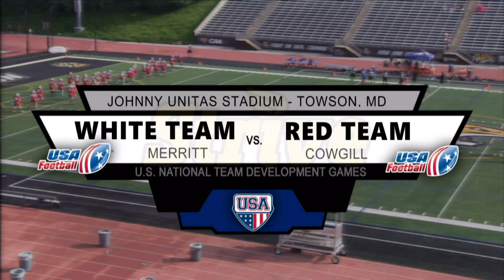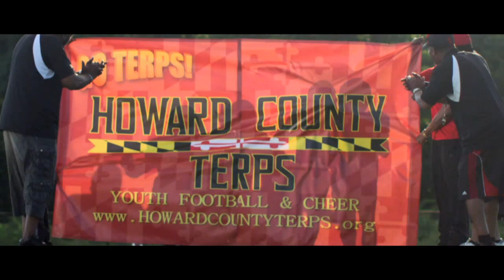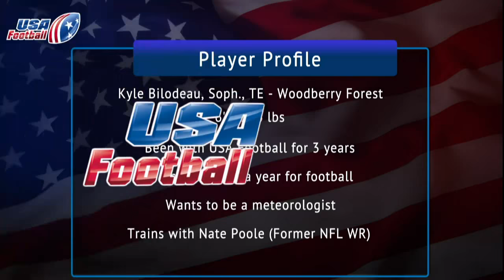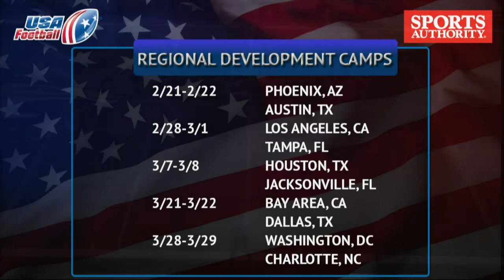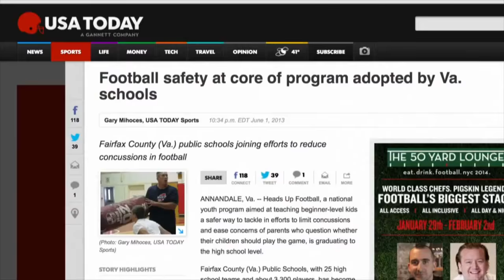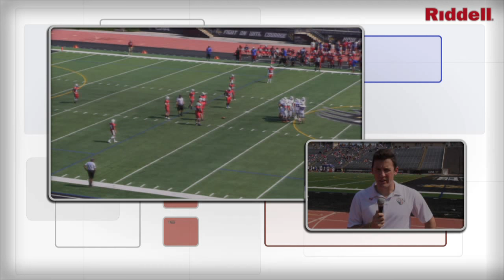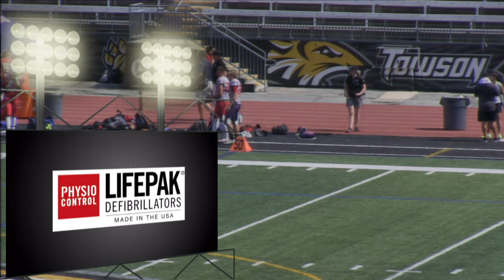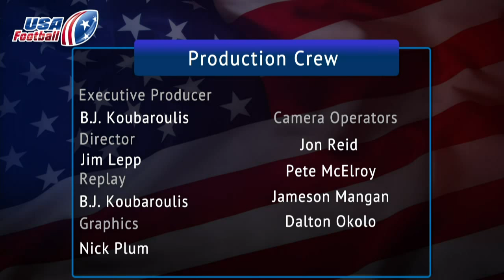US National Team Development Games: Towson, MD Game 1 – 9:00 am EST, July 25, 2015